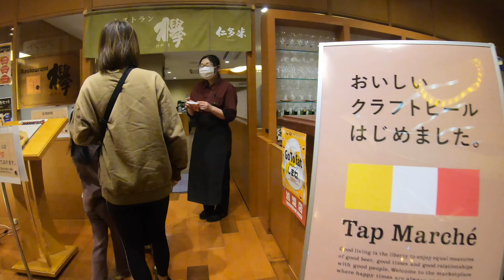【餐】2日目の宿。 -亀嵩温泉 玉峰山荘-②【鳥取・島根旅行2021】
2021/03/29 亀嵩温泉 玉峰山荘

山奥の温泉旅館でしまね和牛を食す．